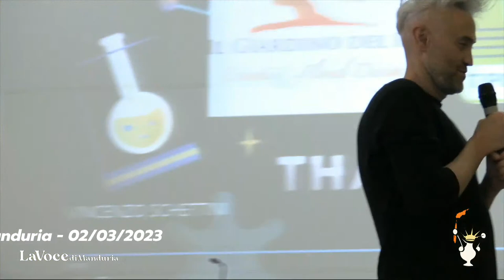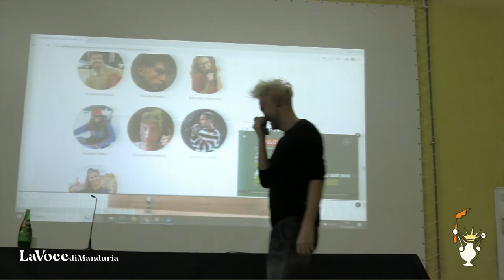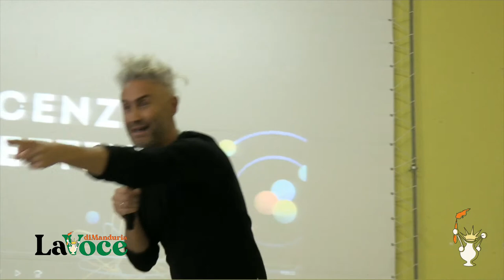Vincenzo Schettini, ist Einaudi Manduria